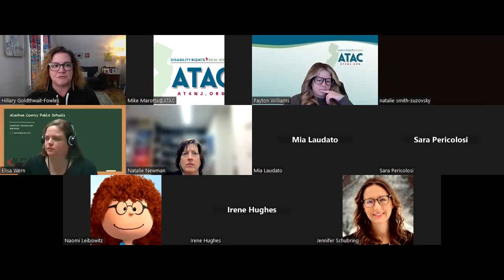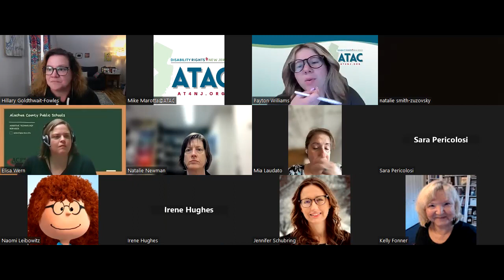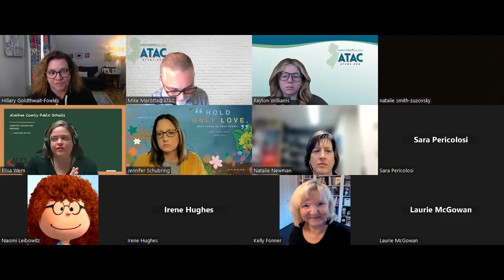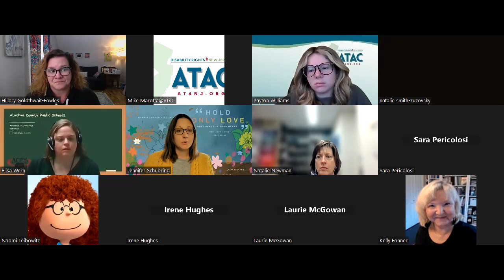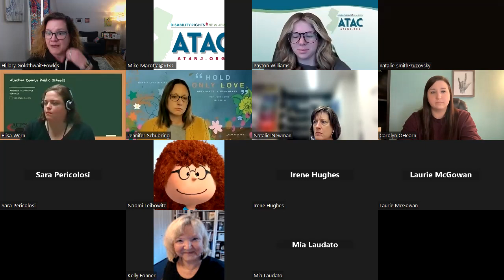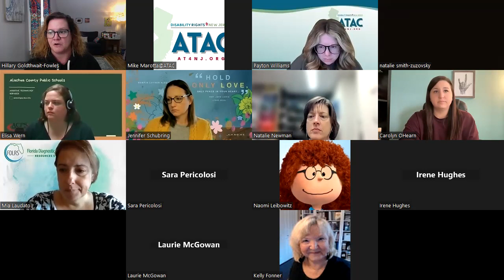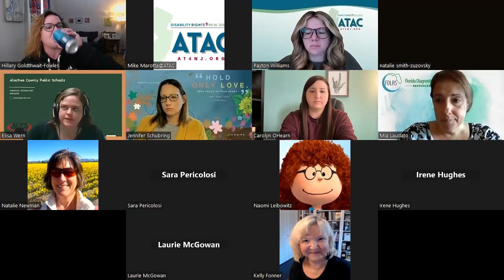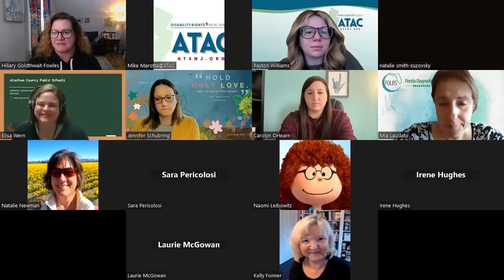AT Town Hall Special Event: AT for Mental Health Support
Recorded 4/17/23

Welcome to your weekly virtual Community of Practice!

Great conversations about professional development, organization, sharing of resources and so much more...

Today's Special Event conversation was led by Hillary Goldthwait-Fowles

Join us for upcoming Town Hall events